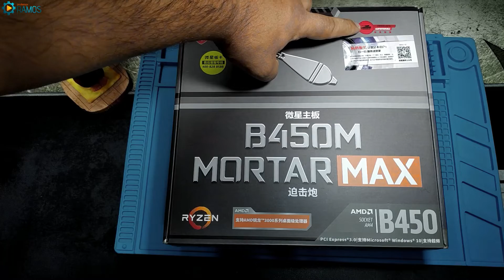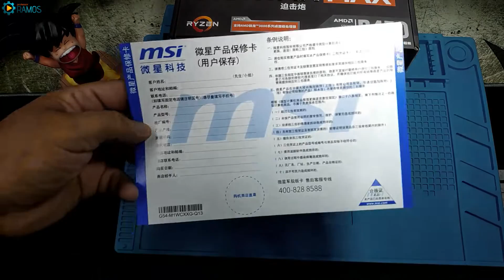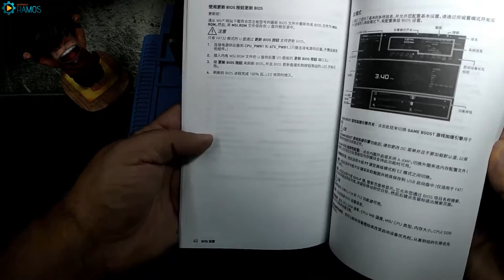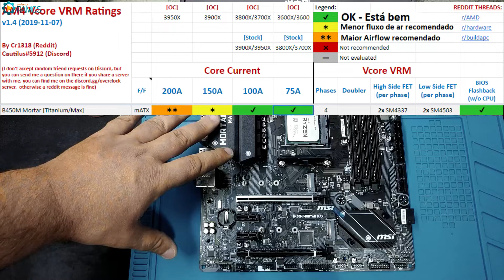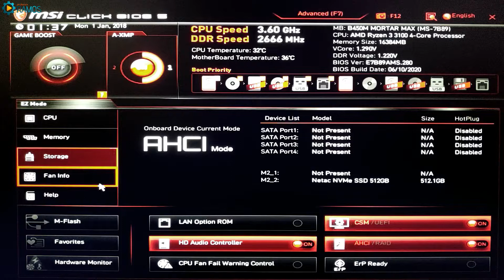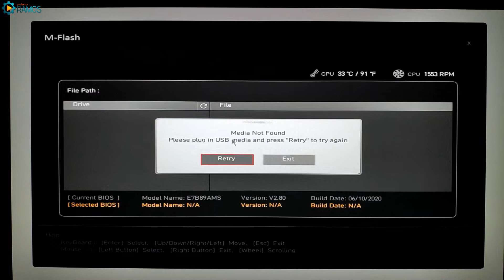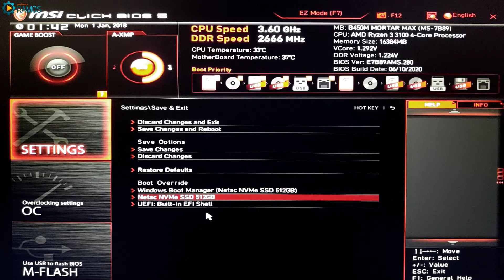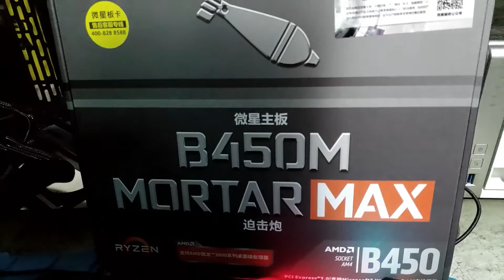Placa Mãe Aliexpress AM4 para Ryzen 💲🔥 MSI B450M MORTAR MAX Review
🚨 Gostou da Dica ??? Poste aí nos Comentários !!! 👍 Não esquece aquele LIKE !!! 🔥  Review da Placa Mãe MSI B450M MORTAR MAX comprada na China (Aliexpress)
👉 🔥 💲 LINK MSI B450M MORTAR MAX (AliExpress)

Neste vídeo vou fazer uma breve análise da Placa Mãe MSI B450M MORTAR MAX que importei da China (Aliexpress) e também mostrar as configurações básicas da sua BIOS e mostrar as possibilidades de processadores Ryzen que combinam com a placa (VRM)

◆ ◆ ◆ Processador AMD Ryzen 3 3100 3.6GHz (3.9GHz Turbo), 4-Cores 8-Threads, Cooler Wraith Stealth, AM4, 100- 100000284BOX ◆ ◆ ◆

Nº de núcleos de CPU: 4
Nº de threads: 8
Clock básico: 3.6GHz
Clock de Max Boost:  Até 3.9GHz
Cachê L1 total: 256KB
Cachê L2 total: 2MB
Cachê L3 total: 16MB
Desbloqueado: Sim
CMOS: TSMC 7nm FinFET
Package: AM4
Versão do PCI Express: PCIe 4.0
Solução térmica (PIB): Wraith Stealth
TDP: 65W
Velocidade máxima da memória: 3200MHz
Tipo de memória: DDR4
Temps máx:  95°C